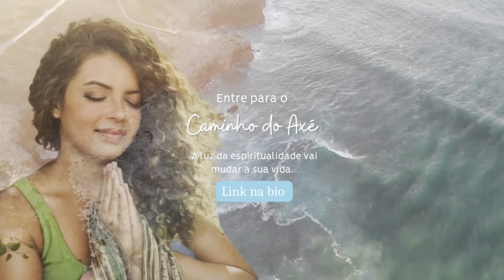Você precisa fazer isso se tudo estiver dando errado.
Essa é a melhor chance para você aprender o que tanto esperava sobre a Umbanda, desenvolvimento espiritual e aprimoramento pessoal.

O Caminho do Axé é o meu Programa de aprendizado que irá elevar seu mundo espiritual e abrir os caminhos para o seu crescimento, através dos conhecimentos de Orixás, Exu, Pombagira, Caboclo, Preto Velho e Erê.

✔Você irá descobrir a origem desses seres sagrados.
✔Entrar em conexão com o seu guia espiritual.
✔Aprender práticas e rituais para senti-los por perto.
✔Aumentar e desenvolver sua mediunidade.
✔Bloquear as energias ruins que paralisam a sua vida.

 Imagine você se conhecendo melhor, sabendo estabelecer conexão com seus guias, sendo direcionada a um caminho de crescimento espiritual e pessoal, por mim Pérola de Iemanjá.

Não se sinta mais perdida, o Caminho do Axé será atualizado com novas aulas mensalmente lhe oferecendo todas as informações e o apoio necessário para o seu progresso dentro da Umbanda, com conteúdo exclusivo sobre todas as Entidades e ferramentas práticas para o seu crescimento pessoal.

 E você investirá apenas uma vez por ano e terá um curso atualizado com o mais completo conteúdo sobre Umbanda, desenvolvimento espiritual e pessoal.

Comece agora a sua jornada e abrace esse Caminho sagrado junto comigo. Muito Axé

Rua Padre Theodoro Ratisbonne 119, NS Sion Itanhaém SP